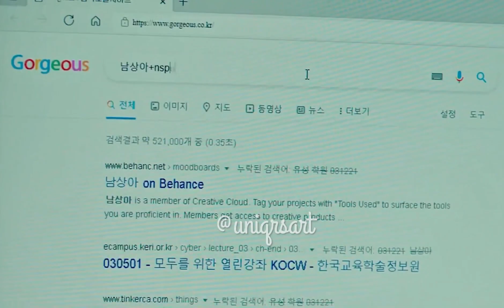Nam Sang Ah X Han Joo Hyuk|| I have not done my best|| Into it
Hi guys, It’s been a whole how are you all? I recently stumbled across this drama and it’s so good so far. Hoping they would upload the English subs asappp as it looks so good so far. I immediately got invested in these two, let me know what y’all think when you watch it :)

Drama name: I have not done my best
Song name: Into it by Chase Atlantic.